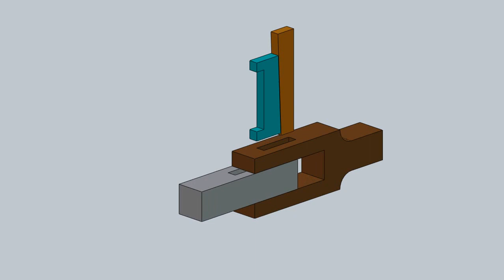Cotter and pin joint animation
Engineering students